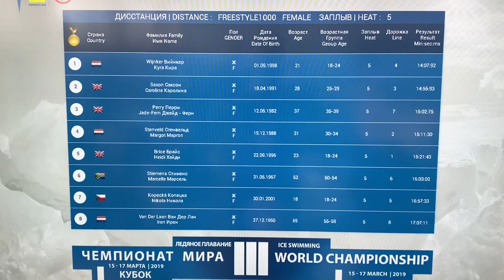Female Ice Swimming 1000m World Championships (with violin music)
Murmansk, Arctic, Russia. 1000m Female - Heat 5.
Wonderful atmosphere at the World Championships.
Worth have the volume on when watching.